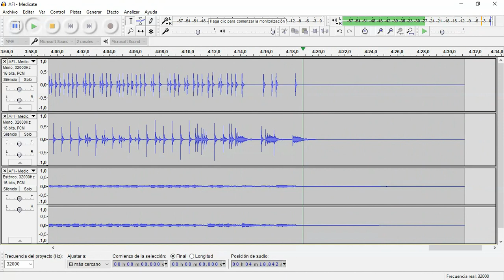Medicate (AFI) • Drum Track